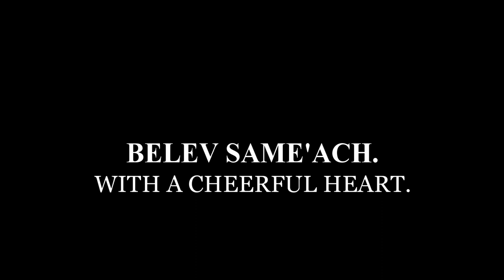"Hava Nagila" ( הָבָה נָגִילָה) - Jewish Folk Song [100TH VIDEO SPECIAL W/LYRICS]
Hoping for a safe and family-friendly comment section :)

With English and Romanized Hebrew Lyrics.

 Archivum Musicum

Description: Hava Nagila is a Jewish folk song. It is traditionally sung at celebrations, such as weddings. Written in 1918, it quickly spread though the Jewish diaspora.

Hava Nagila is one of the first modern Jewish folk songs in the Hebrew language. It went on to become a staple of band performers at Jewish weddings and mitzvah celebrations.

The melody is based on a Hassidic Nigun. It was composed in 1918, to celebrate the Balfour Declaration and the British victory over the Ottomans in 1917. It was first performed in a mixed choir concert in Jerusalem.

Abraham Zevi Idelsohn (1882–1938), a professor at Hebrew University, began cataloging all known Jewish music and teaching classes in musical composition; one of his students was a promising cantorial student, Moshe Nathanson, who with the rest of his class was presented by the professor with a 19th-century, slow and melodious and assigned to add rhythm and words to fashion a modern Hebrew song. There are competing claims regarding Hava Nagila's composer, with both Idelsohn and Nathanson being suggested.